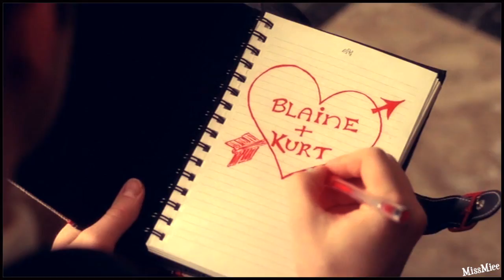Klaine ♕ Teenage Dream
This is my first Klaine video, so sorry if it's not that good :) It's dedicated to my friend Johanna, who is a big Klaine shipper, so here you go! :)

Comments and feedback are always appreciated! :)